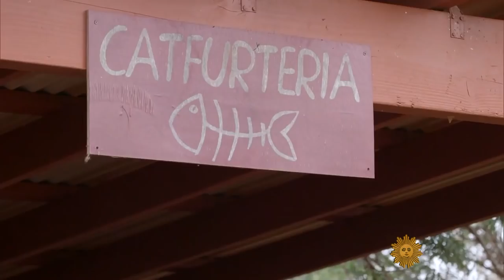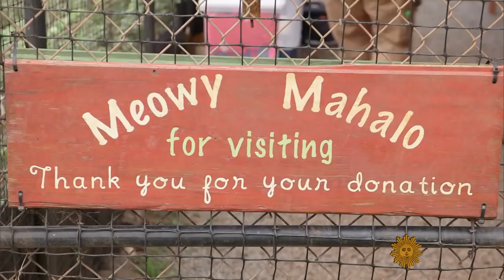Island-Hopping: The Lanai Cat Sanctuary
Welcome to "Purr-adise." Cats on the small Hawaiian island of Lanai have got it made – amazing weather, meals served in their own "catfurteria," and a steady influx of adoring fans ready to give them all the love and affection they could ever want. Conor Knighton joins them.